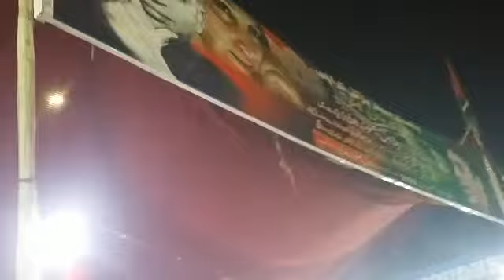پاکستان پیپلزپارٹی کے چیئرمین بلاول بھٹو زرداری کی 26 مارچ سے کراچی سے ٹرین مارچ شروع کرنے کے حوالے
کینٹ اسٹیشن پر پیپلز لیبر بیورو کراچی کی جانب سے استقبالیہ کیمپ کا افتتاح پیپلزپارٹی سندھ کے صدر نثار احمد کھوڑو نے کیا.
افتتاحی تقریب میں لیبر بیورو کے صدر اسلم سموں، یوسف ناز سمیت دیگر پارٹی اور لیبر ڈویژن کے عہدیداران نے شرکت کی.
اس موقع پر پارٹی کے جیالوں کے ساتھ ساتھ کینٹ اسٹیشن پر موجود کلیوں اور عام عوام نے پارٹی نغموں پر رقص کیا.